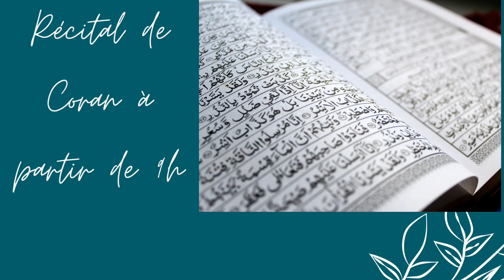Annonce GAMOU Sébi-Ponty 2024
Le Samedi 13 Juillet 2024 inshallah aura lieu un grand événement dans le monde musulman en général, dans la Faydatijâniyâ en particulier. Il s'agit d'un Gamou organisé par La Hadrah Diamâhatoul Kâchif à Sébi-Ponty en l'honneur du sceau des Prophètes Seydina Muhammad sws. Découvrez notre riche programme qui s'étend du 7 au 13 juillet 2024, preuve de notre engagement sans faille et de notre souci de redorer le blason de L'islam et de de la Faydatijâniyâ.